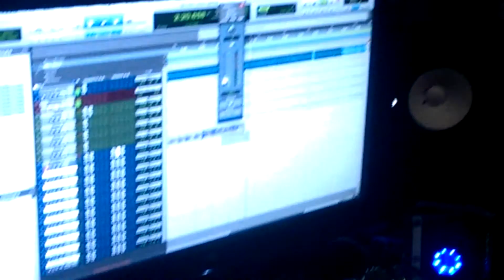Yalee in studio recording a cover to Drake's Hold On We're Going Home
Yalee in the studio recording a cover to Drake's Hold On We're Going Home. Dash Block from Blockdown Productions engineering the session.